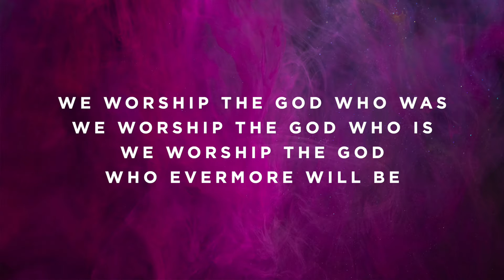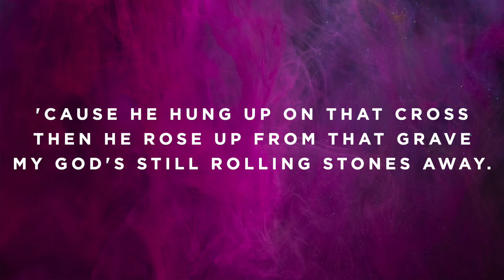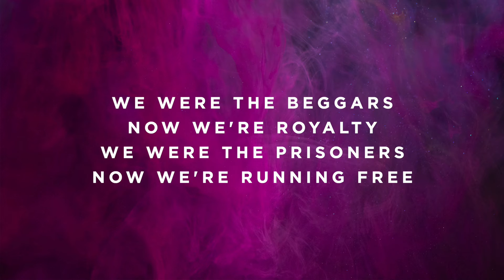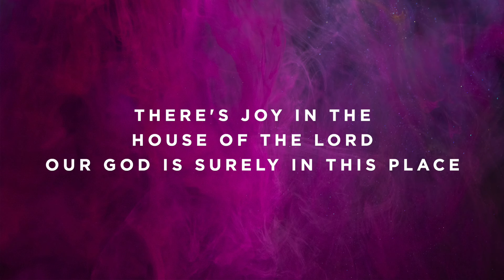House Of The Lord - C#/Db - Instrumental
Timestamps:

Vamp - 0:00
Intro - 0:05
Verse 1 - 0:27
Verse 2 - 0:38
Chorus - 0:50
Interlude - 1:12
Verse 3 - 1:23
Verse 4 - 1:34
Chorus - 1:45
Breakdown - 2:08
Bridge - 2:13
Bridge - 2:35
Chorus - 2:57
Chorus - 3:20
Outro - 3:43
Ending - 4:05